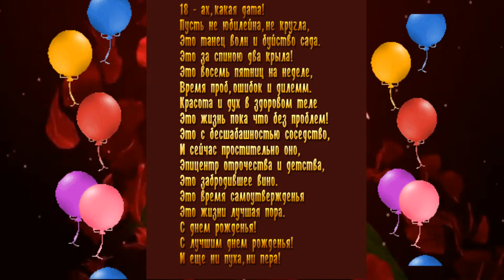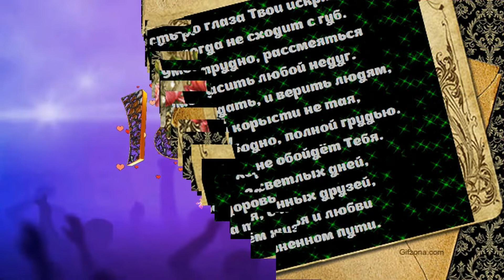С ДНЕМ РОЖДЕНИЯ,НАШ ДОРОГОЙ САШЕНЬКА!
Приветствую всех своих друзей и гостей странички ! Спасибо за ваши просмотры! Моему первенцу, внуку АЛЕКСАНДРУ -16 февраля исполняется 18 ЛЕТ! ПОЗДРАВЛЯЮ ЕГО И ЖЕЛАЮ ЕМУ ДОЛГОЙ,СЧАСТЛИВОЙ СУДЬБЫ!